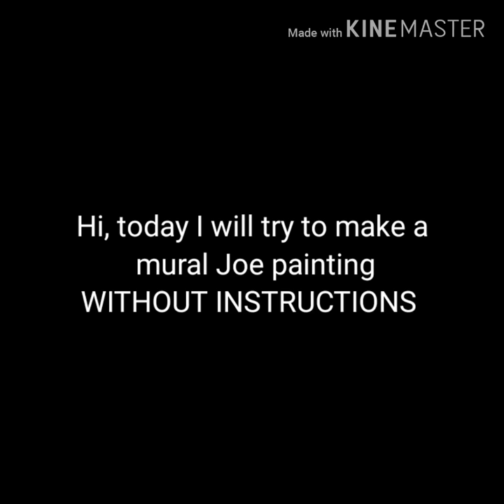I tried a muraljoe's painting (underwater scene) WITHOUT INSTRUCTIONS (just by looking final result)